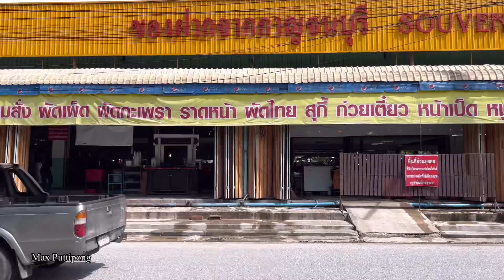เที่ยวสะพานแควใหญ่ ในวันที่นํ้าท่วมกาญจนบุรี รถไฟต้องงดวิ่ง